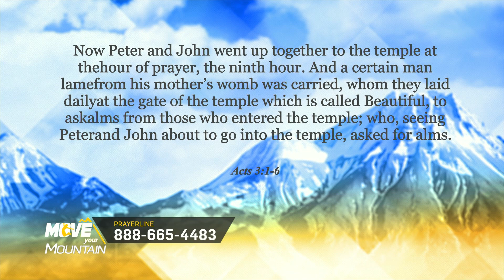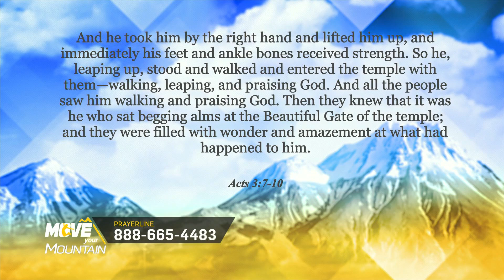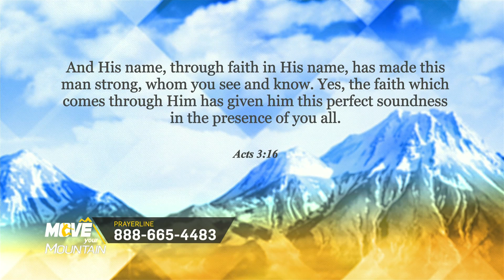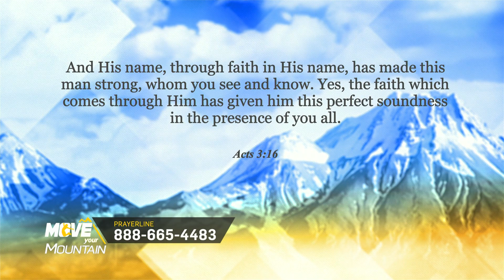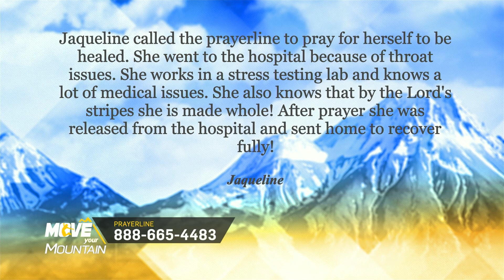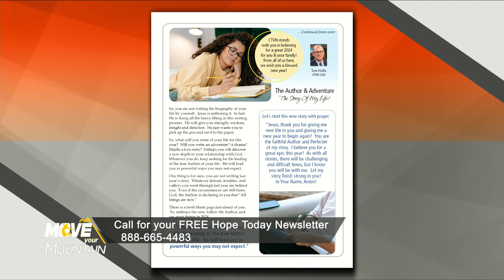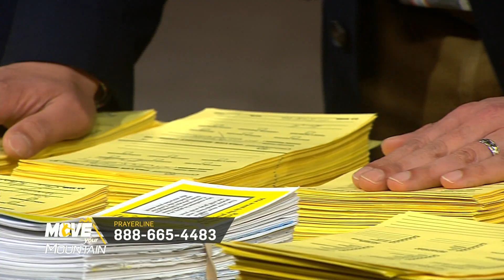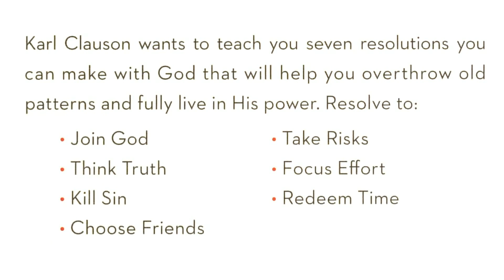Move Your Mountain: January 12, 2024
Acts 3:1-6
Now Peter and John went up together to the temple at the hour of prayer, the ninth hour. And a certain man lame from his mother’s womb was carried, whom they laid daily at the gate of the temple which is called Beautiful, to ask alms from those who entered the temple; who, seeing Peter and John about to go into the temple, asked for alms. And fixing his eyes on him, with John, Peter said, “Look at us.” So he gave them his attention, expecting to receive something from them. Then Peter said, “Silver and gold I do not have, but what I do have I give you: In the name of Jesus Christ of Nazareth, rise up and walk.”
1.) You Are a Carrier of God’s Anointing

Acts 3:7-10
And he took him by the right hand and lifted him up, and immediately his feet and ankle bones received strength. So he, leaping up, stood and walked and entered the temple with them—walking, leaping, and praising God. And all the people saw him walking and praising God. Then they knew that it was he who sat begging alms at the Beautiful Gate of the temple; and they were filled with wonder and amazement at what had happened to him.
2.) Miracles Are Contagious

Acts 3:16
And His name, through faith in His name, has made this man strong, whom you see and know. Yes, the faith which comes through Him has given him this perfect soundness in the presence of you all.
3.) It Requires Faith in His Name